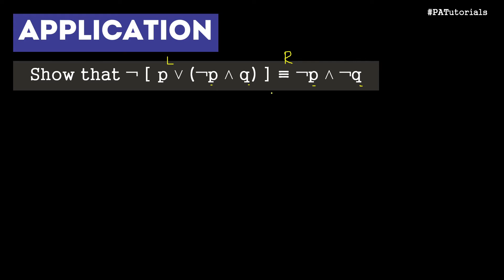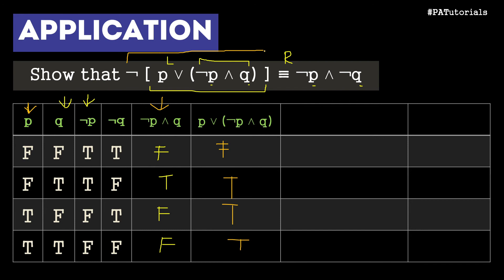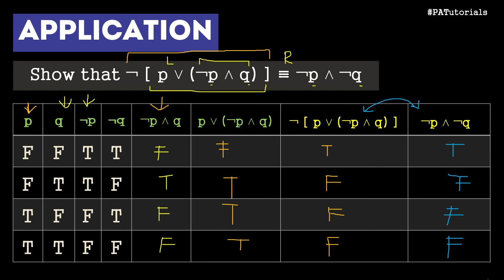How To Evaluate Logical Equivalences using Truth Tables EX.1 | PATutorials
Hey there guys! It's me Pat, a student and an Educreator.

For today's video, I'll be discussing How To Evaluate Logical Equivalences using Truth Tables EX1 in Taglish.

Let's make learning CREATIVE, FUN and EASY!

Verse of the Day: Psalm 20:4
"May He grant you your heart's desire and fulfill all your plans!"

Tune in for my next Tutorial Videos and Study Techniques!